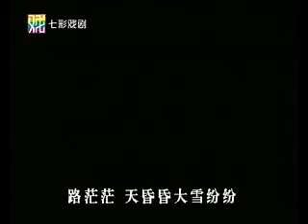0173 淮剧《双太子》第4场